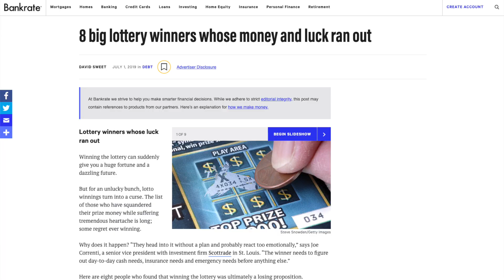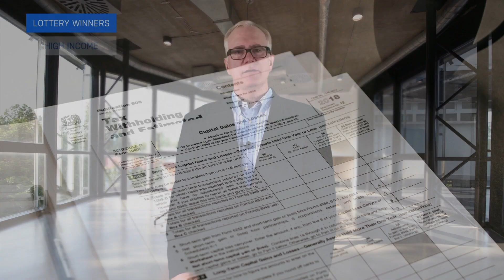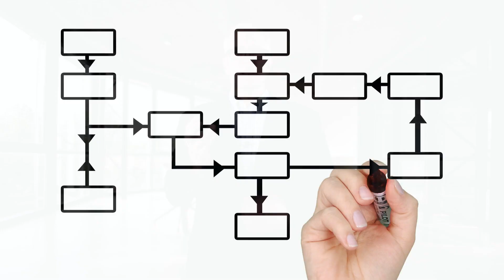Financial Lessons from Lottery Winners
We have all heard the stories about the lottery winner who lost it all.  How can this possibly happen?  Kevin dives into the reasons that some lottery winners don't succeed financially.  He shares the financial lessons learned from these scenarios and explains how high-income families can apply those lessons to their lives to achieve better financial outcomes and have less stress.

We love hearing from you!  Please don't hesitate to call or email if we can help you.

Please remember that past performance may not be indicative of future results. Different types of investments involve varying degrees of risk and there can be no assurance that the future performance of any specific investment, investment strategy, or product made reference to directly or indirectly in this video will be profitable, equal any corresponding indicated historical performance level(s), or be suitable for your portfolio. Moreover, you should not assume that any information or any corresponding discussions serves as the receipt of, or as a substitute for, personalized investment advice from Leading Edge Financial Planning personnel. The opinions expressed are those of Leading Edge Financial Planning as of 12/20/2019 and are subject to change at any time due to the changes in market or economic conditions.